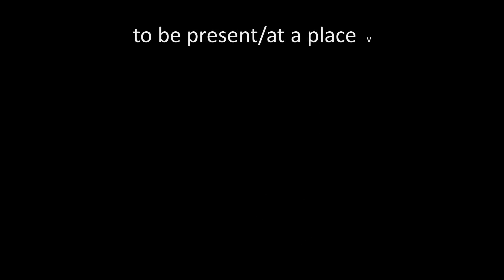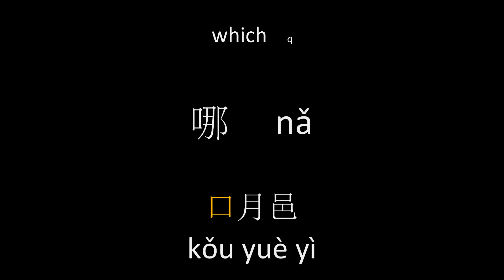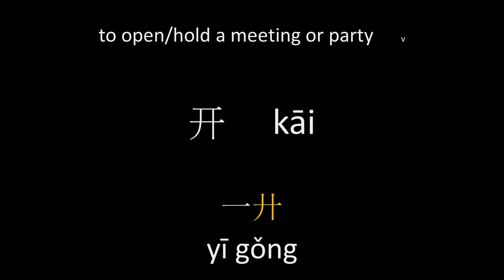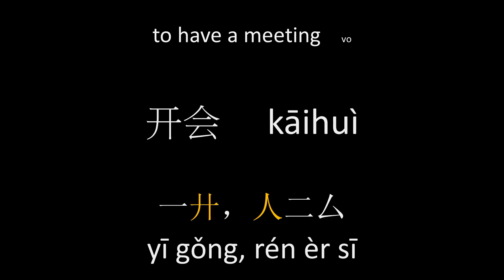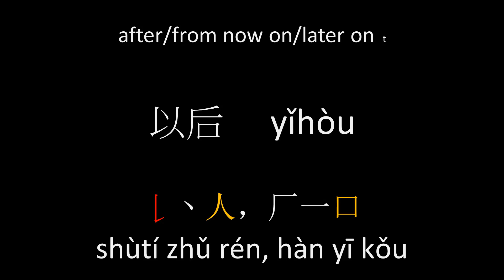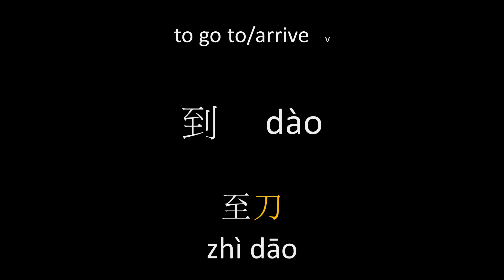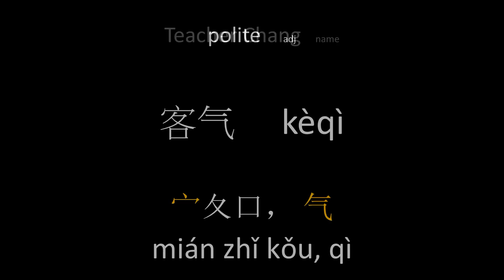Kangxi Radicals Spelling: Ch 6 D1 Liu et al Integrated Chinese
This SILENT flashcard video contains Kangxi Radical spellings (constructions) of vocabulary arranged for use by learners using Ch 6 D1 of Liu et al's Integrated Chinese 3rd ed., p.152. Write or visualize each character before it appears. To better remember each character, recall the Kangxi Radicals that it's built from.